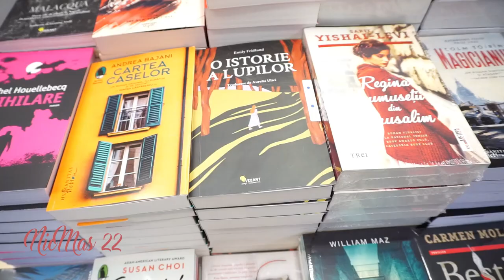La cumpărături și testăm chestii ciudate | NicMas 22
O sesiune de shopping foarte reușită și mi-a tunat să încerc niște chestii noi pe care le-am găsit în  Miniso. Rezultatul degustarii...îhhh!▼▼▼

💟✔ E M A I L

💡INFORMATII UTILE:
CE PORT: